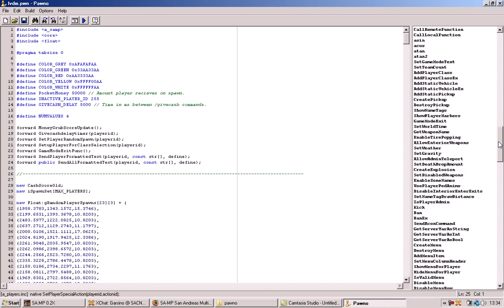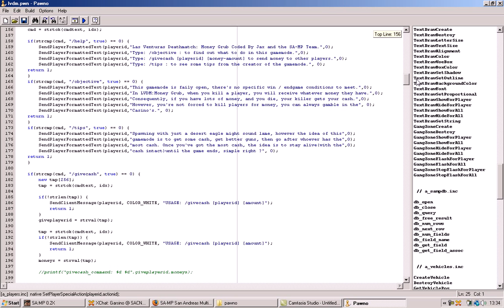Windows Vista - PAWNO [HQ] [HD]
How to open the sa:mp pawno correctly